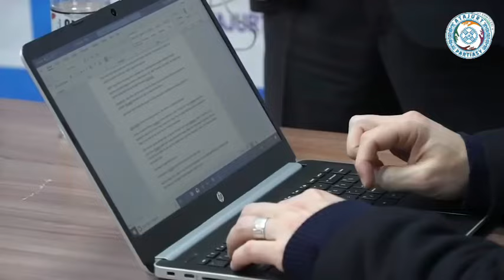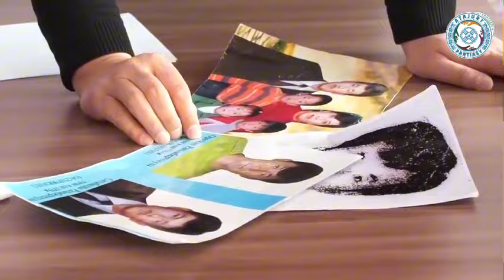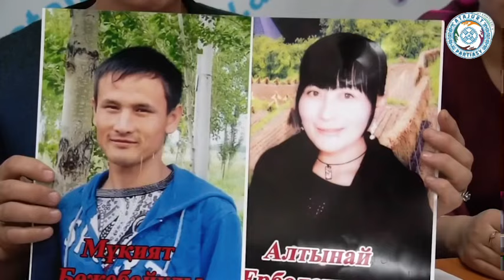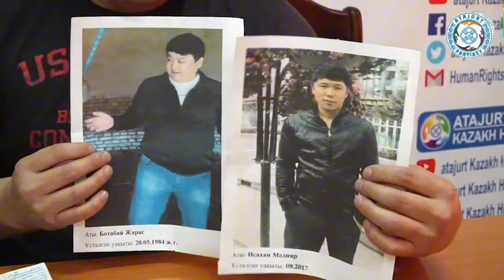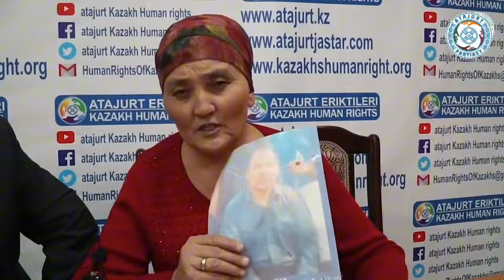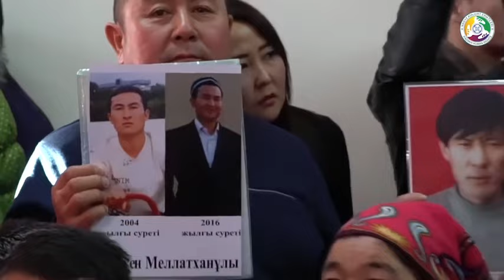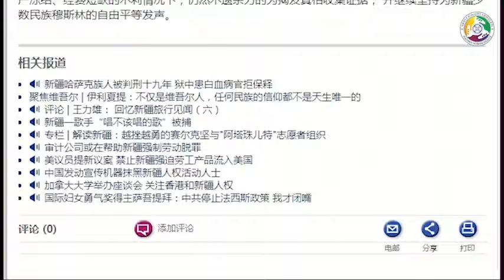КӨП ЖҰРТ БІЛЕ БЕРМЕЙТІН ШЫНДЫҚ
АТАЖҰРТ ПАРТИЯСЫНА КӨМЕКТЕСІҢІЗДЕР!!!
Каспи Банк:
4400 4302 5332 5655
Тел:

Банк картасының дұрыс-бұрыстығын тексеру үшін “ATAJURT KAZAKH HUMAN RIGHTS USA АҚШ” ютуб арнасы мен “ATAJURT KAZAKH HUMAN RIGHTS QAZAQ” арнасындағы хабарламаларға қараңыз!

Карта иесі: Қапар Ахат

🇰🇿  АТАЖҰРТ 🌏
БІЗДІҢ МЕКЕН-ЖАЙЫМЫЗ:
2ГИС  сілтемесі
Квартал
Проспект Жибек Жолы, 50,
9 этаж, Алматы

СІЛТЕМЕЛЕРІ ТӨМЕНДЕ
ATAJURT KAZAKH HUMAN RIGHTS-USA-АҚШ
YouTube арнасы
ATAJURT KAZAKH HUMAN RIGHTS (Serikzhan Bilash) YouTube арнасы
NAGYZ ATAJURT KAZAKH HUMAN RIGHTS
YouTube арнасы

НАҒЫЗ АТАЖҰРТ ЕРІКТІЛЕРІНІҢ
Facebook Парақшасы
ATAJURT KAZAKH HUMAN RIGHTS SERIKZHAN BILASH

💎 Telegramканалы
ATAJURТ PARTIASY

☎️ АТАЖҰРТ ПАРТИЯСЫНЫҢ
БАЙЛАНЫС  ТЕЛЕФОНДАРЫ:

🔻НАҒЫЗ АТАЖҰРТ ЕСЕП ШОТ🔻:
💳 KASPI GOLD
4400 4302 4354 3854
4⃣4⃣0⃣0⃣4⃣3⃣0⃣2⃣4⃣3⃣5⃣4⃣3⃣8⃣5⃣4⃣
     8⃣ 7⃣0⃣7⃣ 8⃣6⃣3⃣ 5⃣2⃣ 2⃣3⃣

For foreign media:
Mobile/WhatsAppф